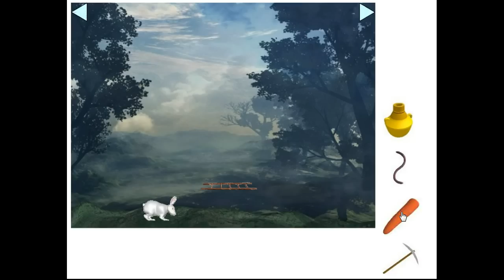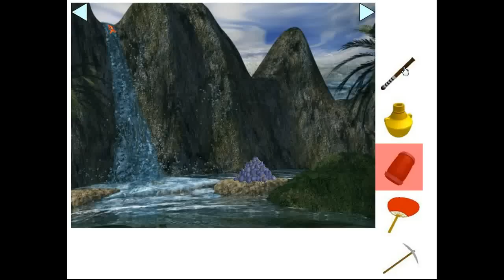The Castle of the Sky.flv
Walkthrough - Solution - Solucion The Castle of the Sky